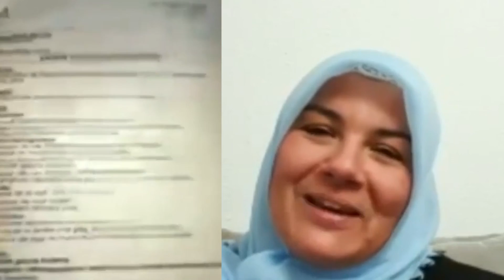FRANSA’DAN HEM ÇOK ACIKLI HEM ÇOK İLHAM VERİCİ BİR HİKAYE